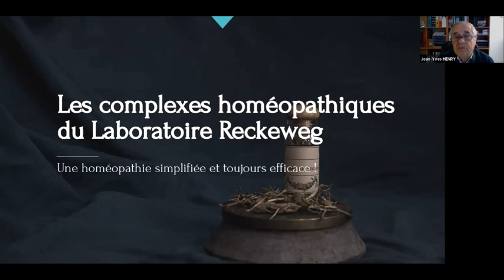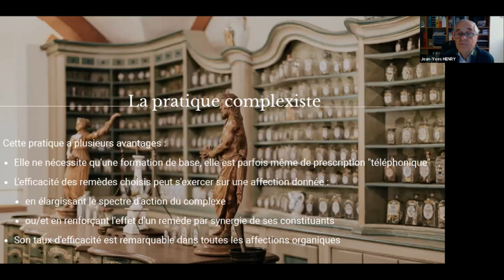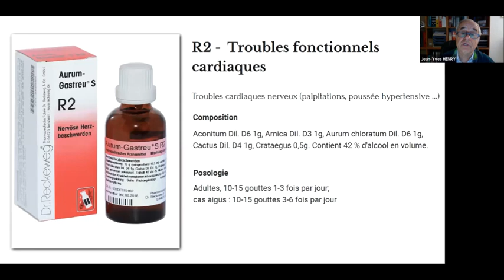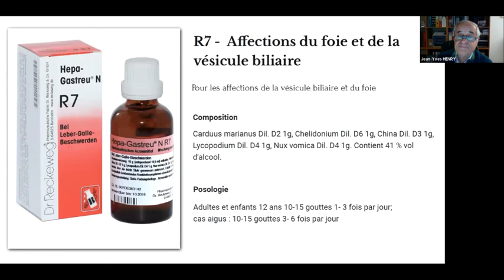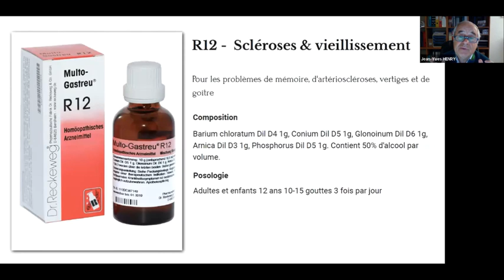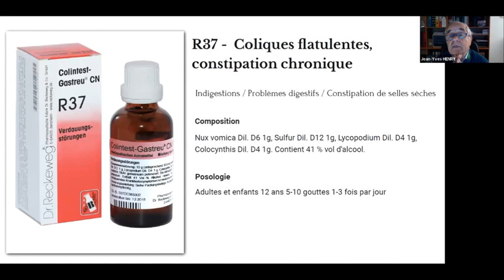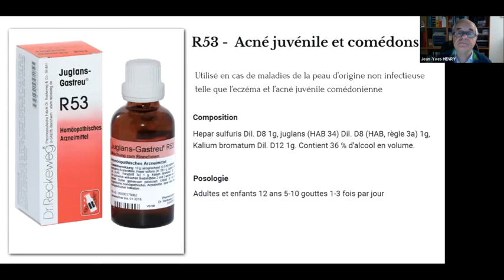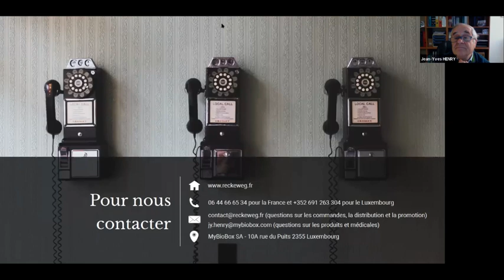Webinaire de présentation des complexes homeopathiques Reckeweg par le Dr Henry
Pour le lancement des complexes homéopathiques Reckeweg en France, le Dr Henry vous présente 20 produits de la gamme : leurs formulation et leurs domaines d'action.